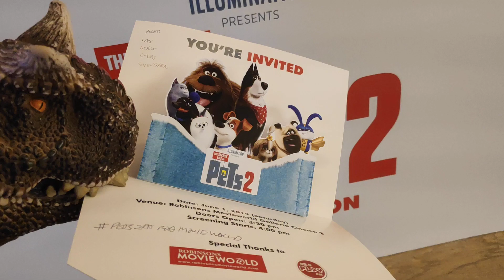The Secret Life of Pets 2 Bite-Sized Movie Review. No spoilers!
Again, there's an audio Easter Egg at the end of the credits of The Secret Life of Pets 2.  There's no scene; it's just a moment that's over.

I much prefer Snowball to be a good guy, whew.

It's really the Secret Lives of the pets since the story splits into different adventures.  Just pick which pet you like and follow that arc.  Still colorful, still cute.